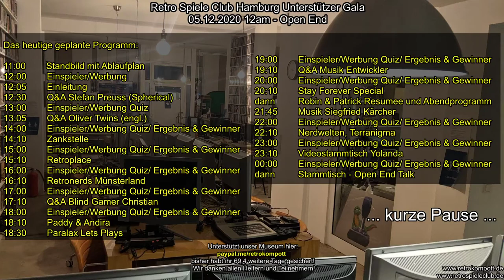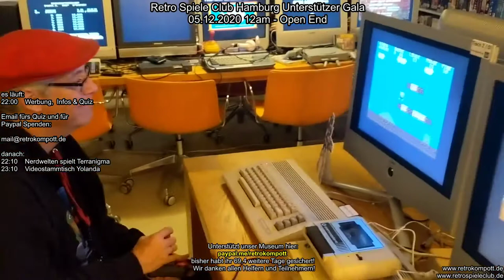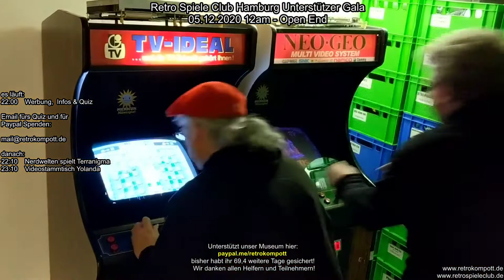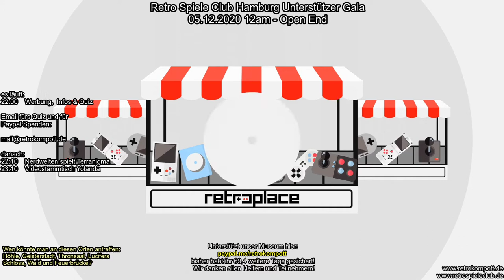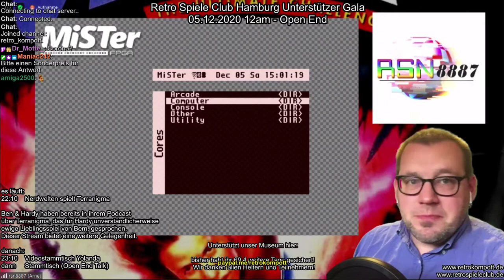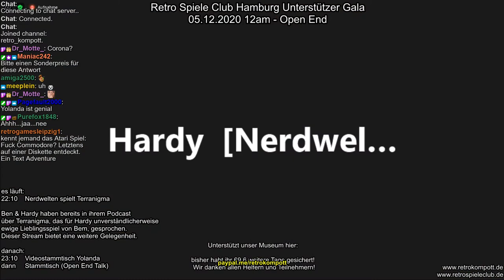Retro Spiele Club Unterstuetzer Gala vom 05.12.2020 / 22:00 - 23:00 Uhr (Nerdwelten)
“Unterstützer Gala” für den Retro Spiele Club Hamburg,
dem “bespielbaren Museum” in Hamburg ) am 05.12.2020
auf Twitch senden wir als “retro_kompott”, auf youtube findet man unser Archiv unter “retrokompott”

Wir haben am 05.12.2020 von 12 Uhr Mittags bis 4 Uhr morgens Art Spendengala auf Twitch gestreamt, um unserem Spiele Museum nach dem zweiten Lockdown im November und bisher keinerlei staatlicher Unterstützung eine Zukunft zu geben.

Ihr habt über 88 Tage laufende Kosten für unser bespielbares Museum gesichert!!
Wir danken allen Zuschauern und Unterstützern für die
Hilfe für unseren Retro Spiele Club.
Vielleicht sehen wir uns ja mal In Hamburg in der
Alle Unterstützer laden wir irgendwann 2021 zu einem grossen
Dankeschön Event in Hamburg ein.
Ohne Euch würden wir diese schweren Zeiten nicht überstehen.
Vielen Dank!
Unterstützt wurden wir in dem Stream von vielen anderen Podcastern und bekannten Gesichtern aus der Szene, wie zum Beispiel  Stefan Preuss, den Oliver Twins, den Jungs von Zankstelle, den Retronerds Münsterland, unserem Blind Gamer Christian, Manuel von Radio Paralax, Chris Hülsbeck, Siegfried Kärcher, dem Podcast Nerdwelten und natürlich den Stammhörern unseres Podcasts, die mit uns am Ende noch Yolanda gespielt haben und dann mit einem Open End Talk in die Nacht gingen. Besonders bedanken möchten wir uns bei Retroplace die neben einem Panel auch als Sponsor agierten, sowie bei Christian und Gunnar von Stay forever, die zur Primetime auch etwas spannendes vorbereitet hatten. Zuschauer unseren Stream schauen würden.
Bei Yotube ist ein Mitschnitt der einzelnen Stunden verfügbar
Hier die komplette Übersicht:

12:05 Einleitung
12:30 Q&A Stefan Preuss (Spherical)
13:05 Q&A Oliver Twins (engl.)
14:10 Zankstelle

15:10 Retroplace

16:10 Retronerds Münsterland

17:10 Q&A Blind Gamer Christian

18:10 Paddy & Andira
18:30 Paralax Lets Plays VC20/C16

19:10 Q&A Musik Entwickler (u.a. mit Chris Hülsbeck)

20:10 Inside Stay Forever mit Christian & Gunnar
21:45 Musik Siegfried Kärcher

22:10 Nerdwelten, Terranigma

23:10 Videostammtisch Yolanda

00:10 Stammtisch - Open End Talk

Hoffe wir sehen & hören uns jetzt auch regelmäßig beim LIVE spielen. Kontaktinformationen: Angaben gemaess § 5 TMG: Com Illusion GbR - Medienpublikation, Unterhaltungssoftware & Event Location Horner Landstrasse 171, 22111 Hamburg Patrick Becher (Inhaber) / Robin Loesch (Inhaber) Telefon: / E-Mail: Umsatzsteuer-Identifikationsnummer gemäß §27 a Umsatzsteuergesetz: DE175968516 ion GbR EDV & Medienpublikation) sind die Gastgeber des Podcasts / Streams und laden sich wechselnde Gäste ein. Gäste haben keinen Anspruch auf Vergütung jeglicher Art. Einnahmen werden über die Firma Com Illusion GbR Medienpublikationen abgerechnet. Jeder Gast ist damit einverstanden, dass die Beiträge, Inhalte und Arbeiten zeitlich unbeschränkt und in jeder Form (auch kommerziell, online, Texte, Audio, Video etc.) genutzt werden können. Gleiches gilt für eingesandte Beiträge, Mails und jegliche andere Formen. Für aufgeführte Markennamen und Warenzeichen gilt: Alle Rechte liegen bei den jeweiligen Inhabern. Komplettes Impressum